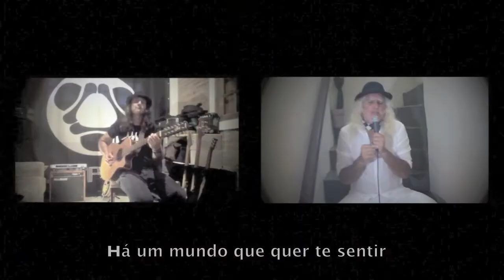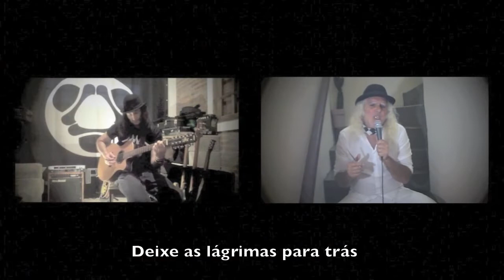Zepper's-Know Who You Are (Supertramp) feat. João Franco (Sax)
Zepper's (Quarantine Jam Session)
Palavras e música formam uma combinação tão forte que seu poder pode tocar almas e mudar vidas para sempre.
   Com esse vírus, nossas vidas já mudaram e precisamos de coisas boas para continuar. Esteja seguro, seja Rock'n Roll e mais do que nunca “Saiba quem você é”!
   Words and music makes such a strong combination that its power can touch souls and change lives forever.
   With this virus thing our lives were already changed and we need good things to carry on. Be safe be Rock´n Roll and more than ever “know who you are”!